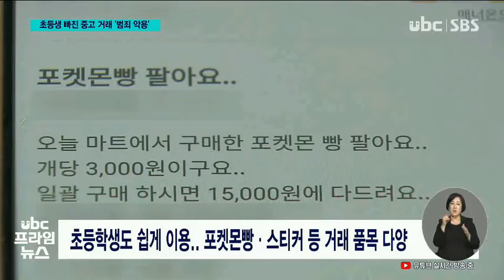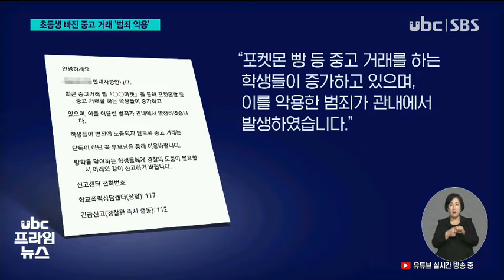'중고 거래' 늪에 빠진 초등생 범죄 악용 주의보 220729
(앵커)
 최근 울산에서
중고 거래를 하던 초등학생이
범죄에 노출되는 사건이
잇따라 발생했습니다.

 방학을 맞아 중고 거래를
하려는 아동들이 더 많아질 걸로
우려돼 주의가 필요합니다.